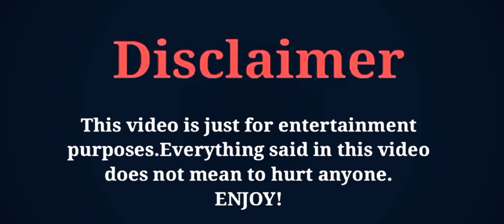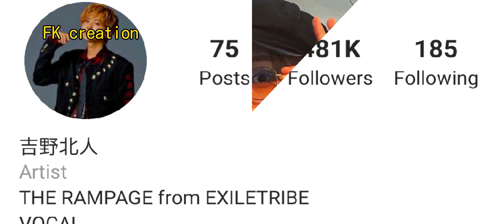Hokuto Yoshino | Age | Lifestyle | Family | Height | Net Worth | Hobbies | Biography | FK creation